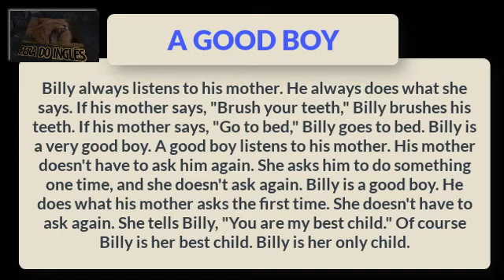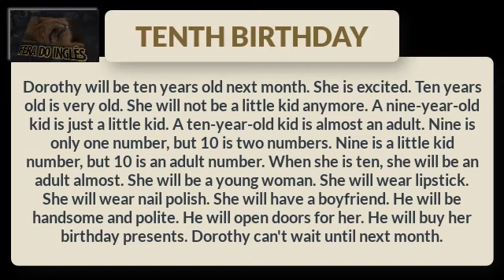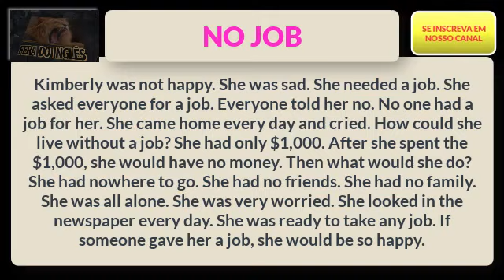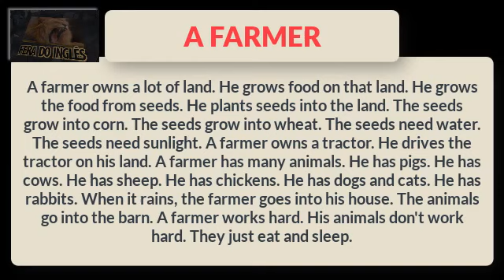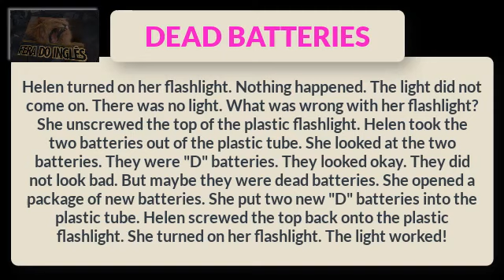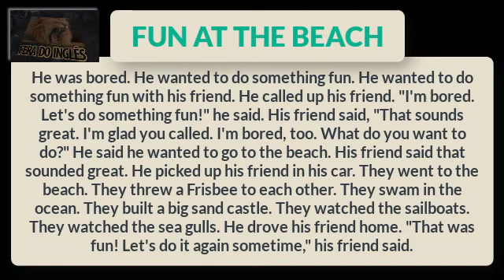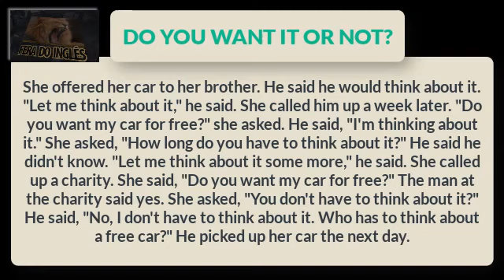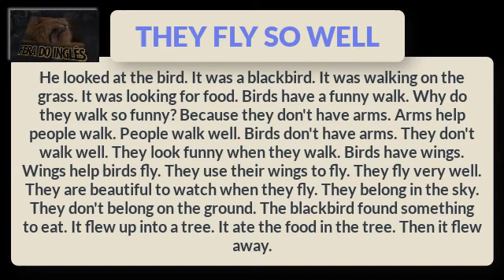150 Textos em inglês com áudio americano + tradução em português